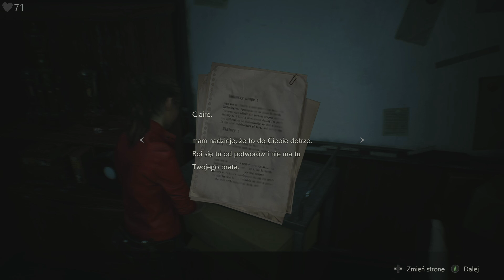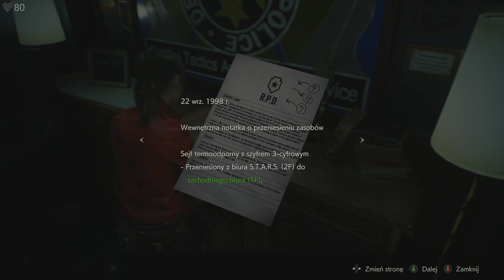Resident Evil 2 PL - Remake 2019 🍿 #15 (#2 Claire B) 🌿 Tu jest dużo straszniej niż u Leona!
Okazuje się, że ścieżka Claire jest dużo straszniejsza niż Leona, mimo wstępnego chodzenia po tych samych śladach...Ale to dobrze. ;)
Nazwa serii: Zagrajmy w Resident Evil 2 2019 remake PL
Gatunek: survival horror, TPP
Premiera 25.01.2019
Producent: CAPCOM
Wydawca: CAPCOM
Wydawca PL: Cenega
Rozdzielczość / grafika: 1080p (downscaled 2880x1620) 60FPS
Polska wersja / spolszczenie: tak - napisy / dubbing - nie
Wersja na YT: Xbox One X